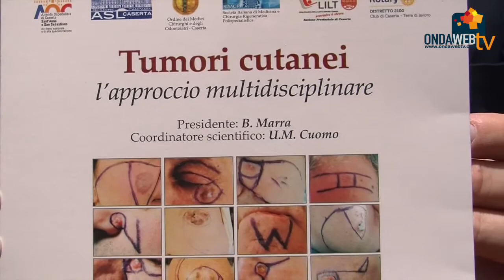Ugo Manlio Cuomo chirurgo plastico Ospedale Caserta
Tumori cutanei. Questo il tema del convegno organizzato all'ospedale di Caserta per venerdì 14 ottobre.